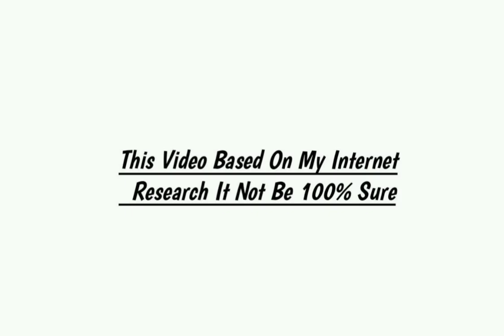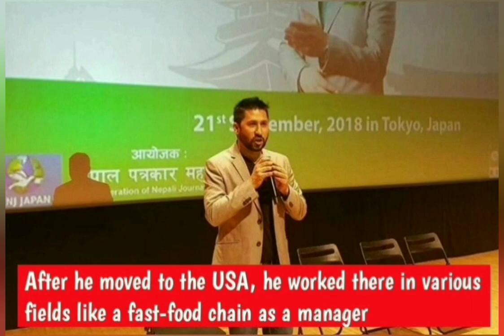Rabi Lamichhane Lifestyle 2020, income, Career, Wife, Cars, Family, Biography & Net Worth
Mix celebrity new